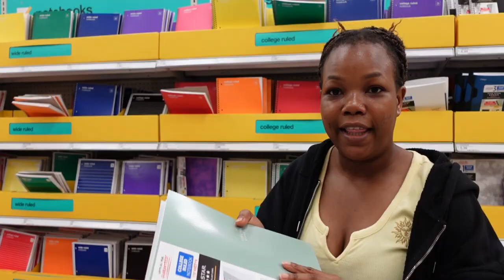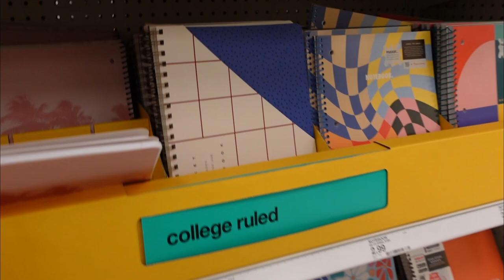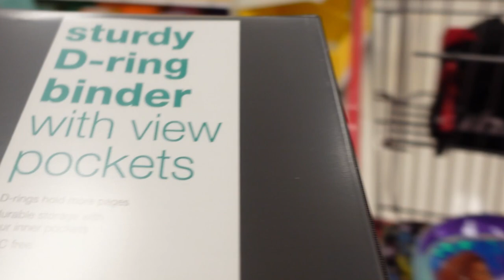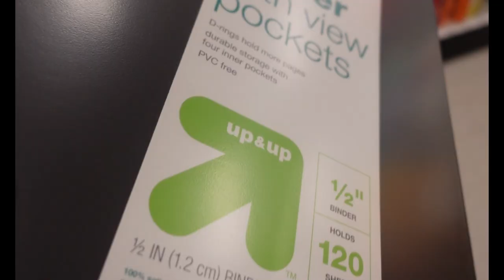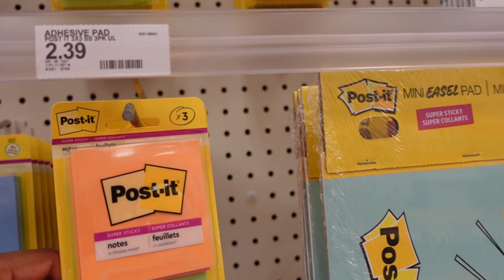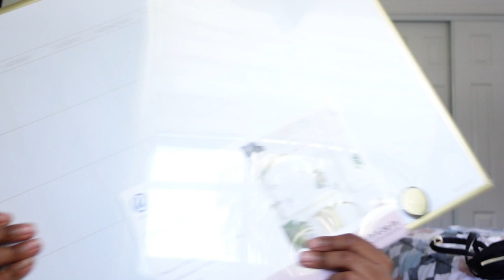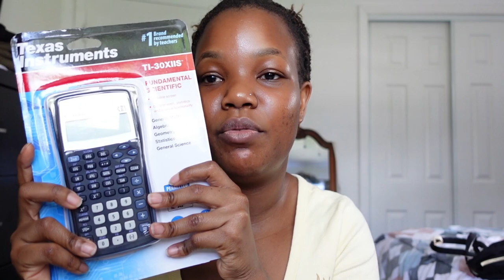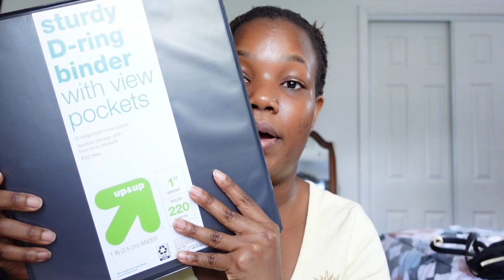BACK TO SCHOOL SHOPPING at target 2023 + Supplies Haul *Junior year again*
Hello Friends!

Its officially BACK TO SCHOOL SEASON!!! Come prep for back to school with me. I got most of my things from target and amazon. I will also do a back to school supplies haul.

I wish you all a happy and healthy new school year (:

MENTIONED
Pencil pouch

FAG
Age? 24
What grade are you going into? Junior year of college (again lol)
Ethnicity? Haitian
Camera? Sony ZV1
Editting software? Capcut

Stay positive!